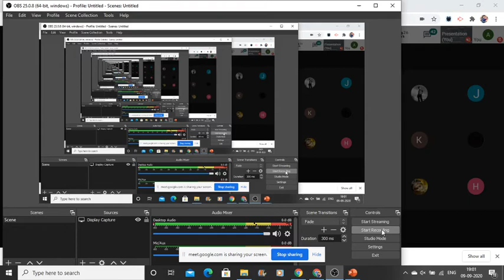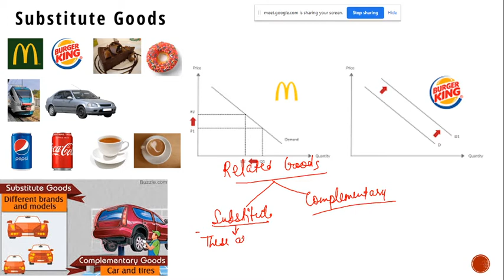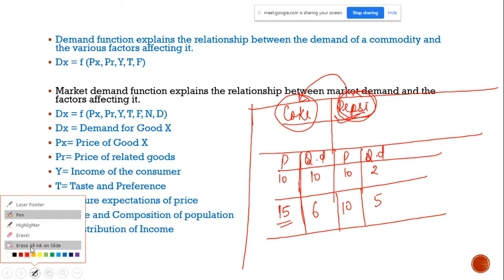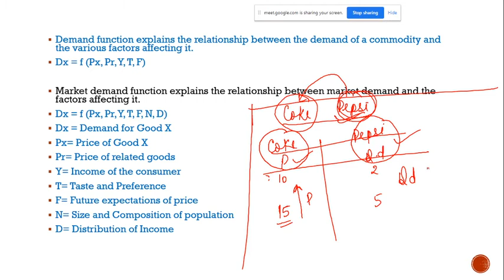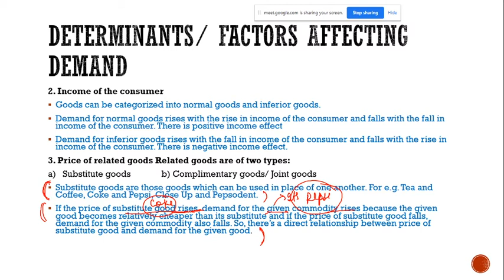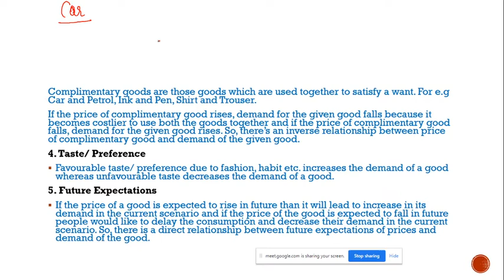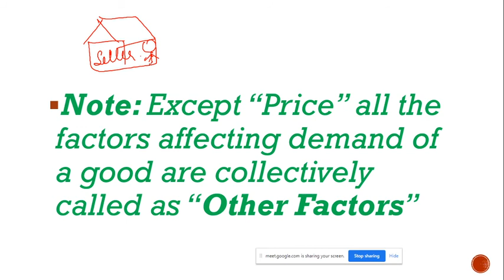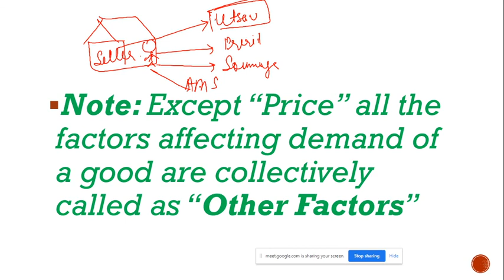LIVE SESSION: Demand 1